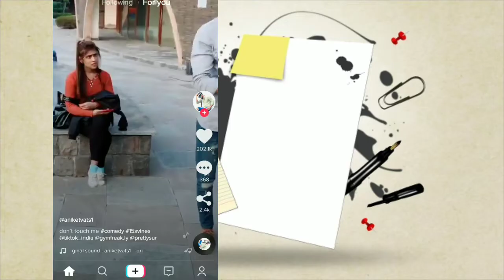Best Video Editing App For Tik Tok Video | How To Edit Professional Video for Tik Tok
Best Video Editing App For Tik Tok Video | How To Edit Professional Video On Tik Tok |

Hello Everyone

Ia video m aap ko bataya gaya h ki aap tik Tok ke liye professional video kaise edit kar skte ho video Achi lage to like zaroor kare.